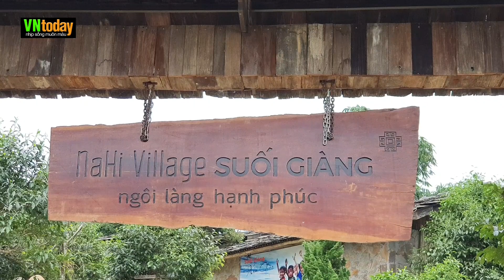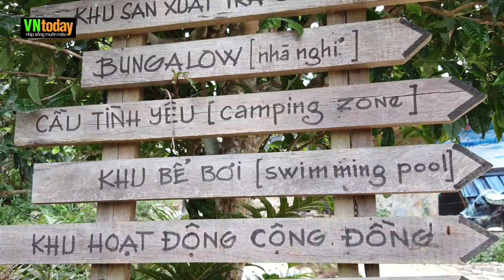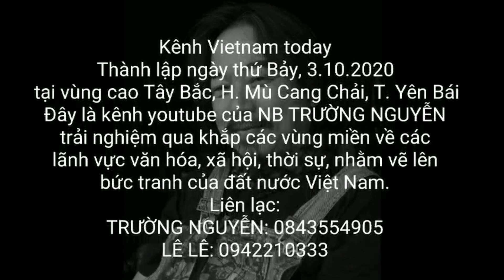Cảm hứng cháy bỏng về KHÔNG GIAN VĂN HÓA TRÀ Suối Giàng của KTS ĐÀO ĐỨC HIẾU - 0597